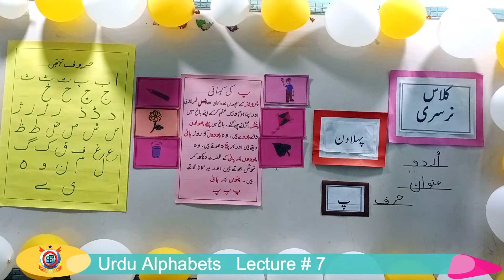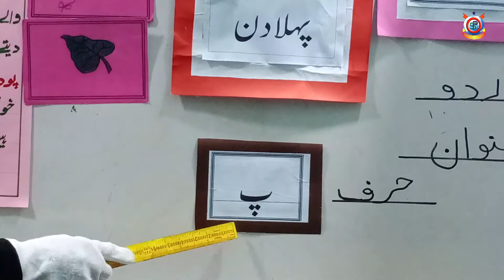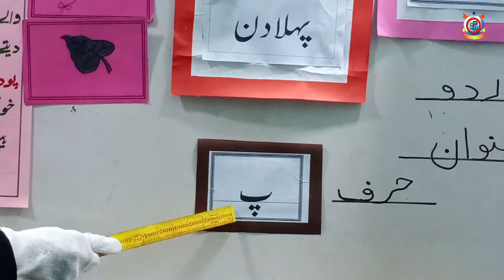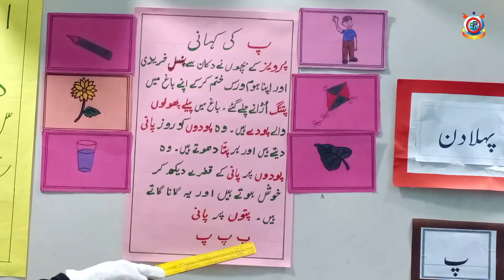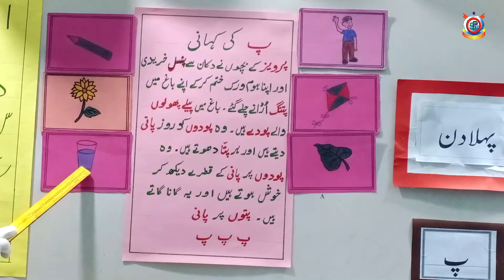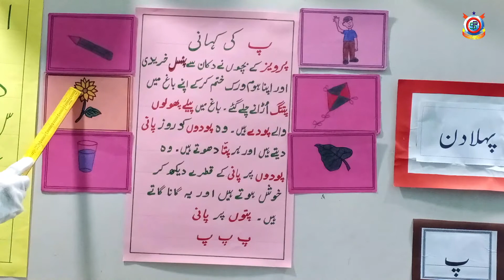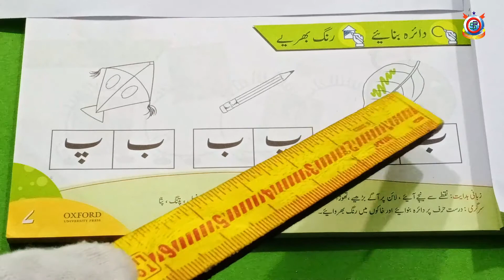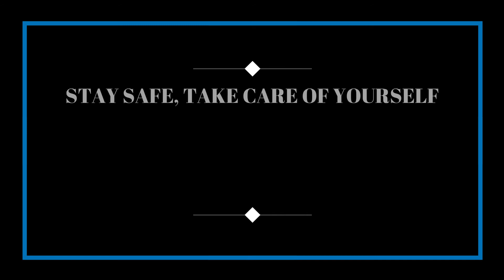Urdu Alphabets - Huroof e Tahajji - Urdu | Lecture 6 | Nursery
Below are the links to all the Nursery subjects.